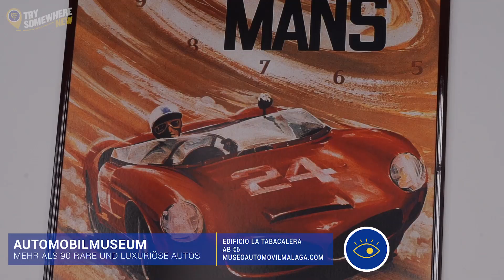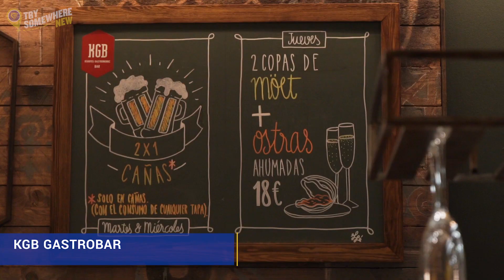Entdecke Malaga mit Ryanair